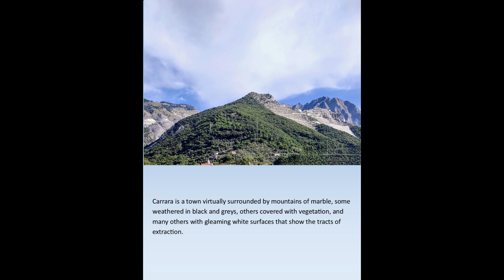A CARRARA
Learning to carve stone in the marble mountains of Carrara, Italy